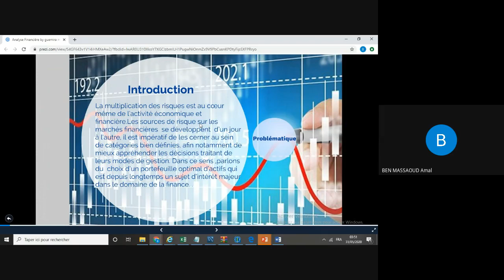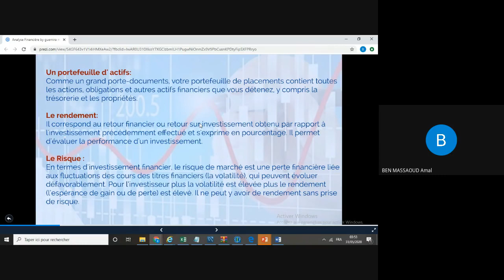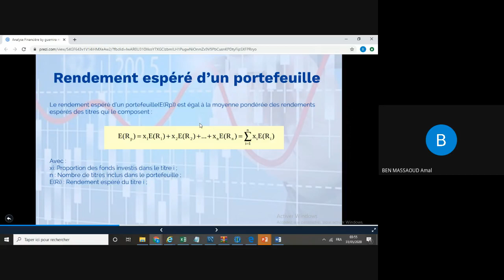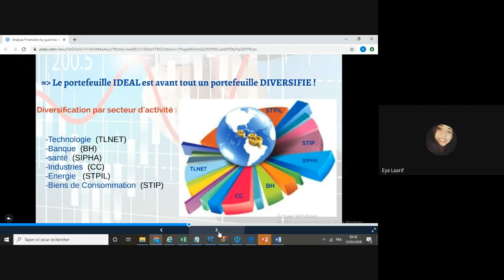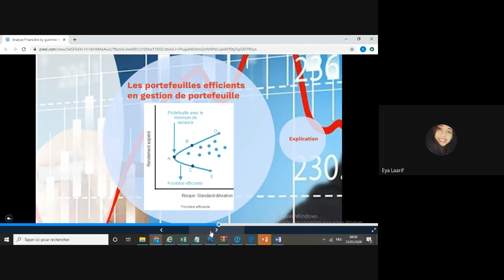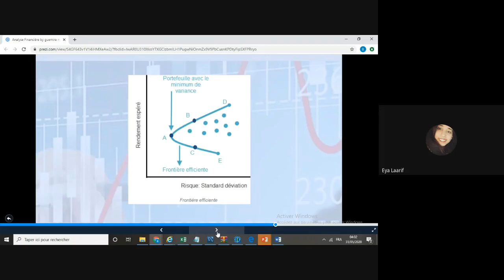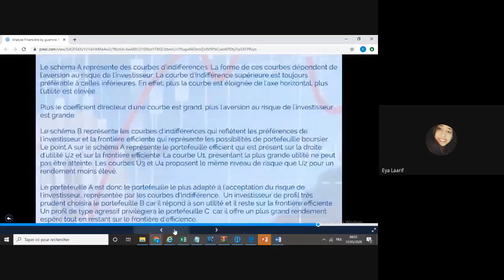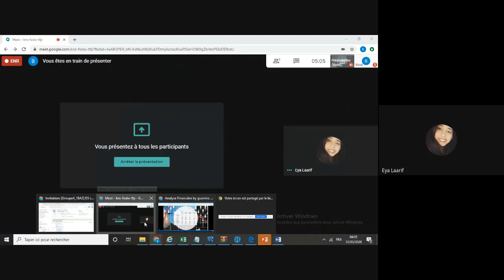ADF - Bourse de Tunis - Vidéo 1/2 - Groupe 3